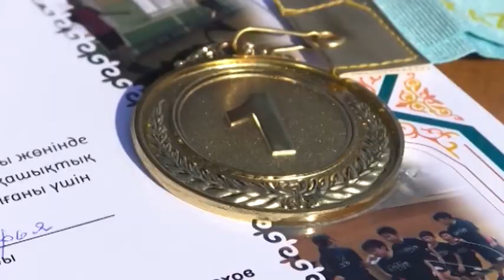Секіртпемен секіруден өткен облыстық турнирдің жеңімпаздары марапатталды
Секіртпемен секіруден онлайн өткен / облыстық турнирдің жеңімпаздары марапатталды.